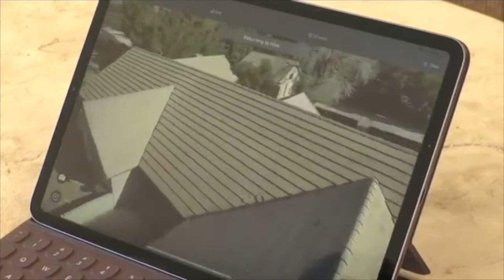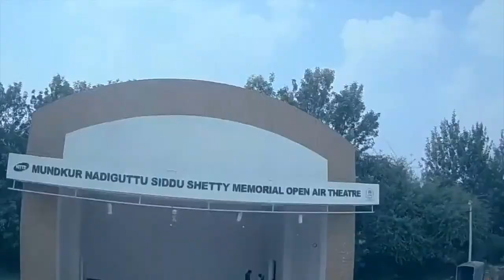HAPPY CHILDREN'S DAY 2020 | DRONE and PAPER PLANE Workshop | 10:30 am - 11:30am